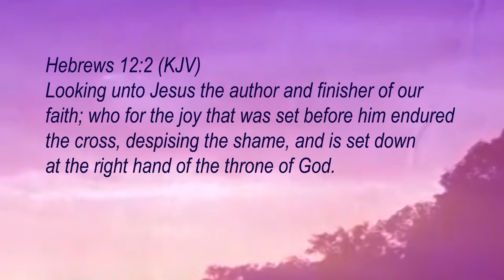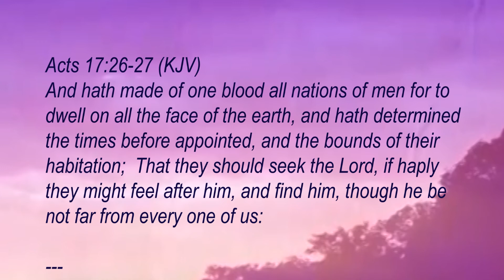Sabbath School Worship Service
Join us today as we fellowship and worship our Lord Almighty.
The comments section is open, and you can participate in.
Happy Sabbath.
Be Blessed.